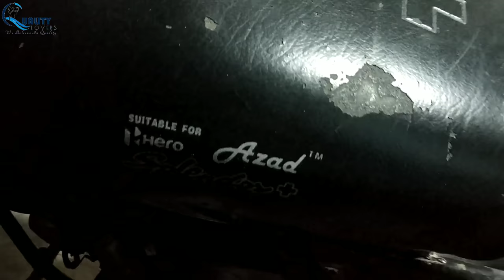How to install V.I.P police siren in any scooter & bike | Secretly | In Hindi 2019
Note- This Video is only for Neat & Clean Horn wiring Connection & Installation .Horn May be illegal in your state & city you will be responsible for chalan etc...

Video's link...

Dosto is channel ka main motive hai quality.
Aur isliye hum jo bhi accessories bike ja car per install karege vo proper jagha per aachi neat & clean wiring ke sath karege, Ta jo aftermarket accessories bhi company fitted lage.